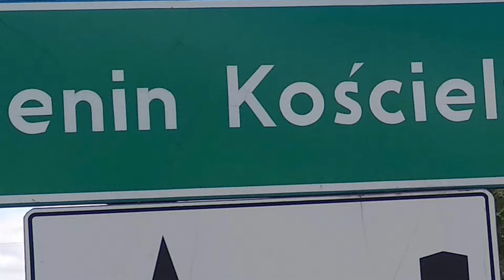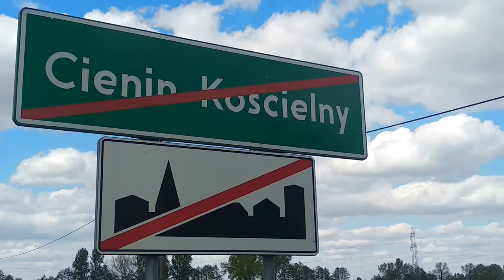Cienin Kościelny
Film o Cieninie Kościelnym

Stworzone przez:
Jakub Adamski
Mateusz Adamczyk

Muzyka:
John Denver - Take Me Home Country Roads